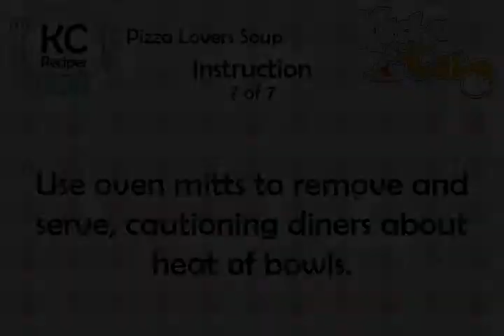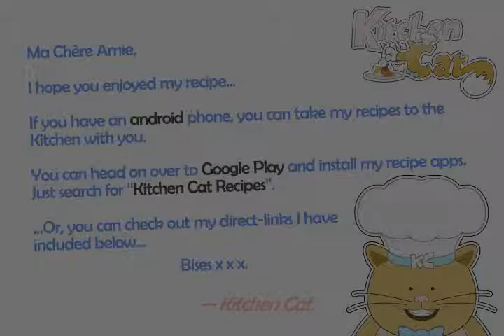Pizza Lovers Soup - Kitchen Cat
★ Kitchen Cat ★ Pizza Lovers Soup Recipe.
For this recipe you will need:
✰ ✰ ✰ ✰ ✰ INGREDIENTS ✰ ✰ ✰ ✰ ✰
3/4 ts : Dried Basil
3/4 ts : Dried Oregano
1 c : Peeled Fresh or Canned
1 : Bell Pepper, Chopped
1 c : Undiluted Condensed Chicken
1 sm : Onion, Sliced
4 sl : Part-skim-milk Mozarella
Juices
1 : Garlic; Minced
4 : Thin Rounds Italian Bread,
1 c : Water
1 c : Tomato Juice